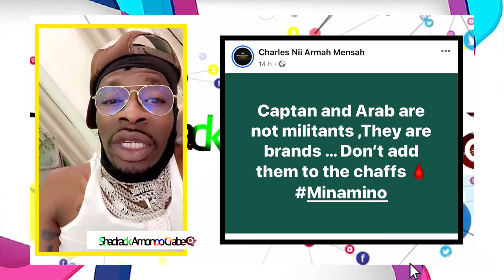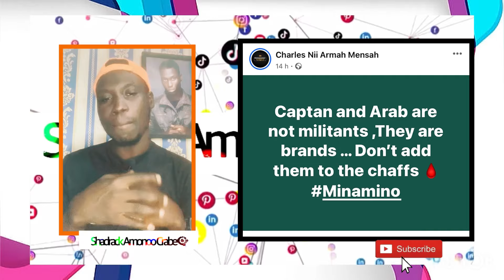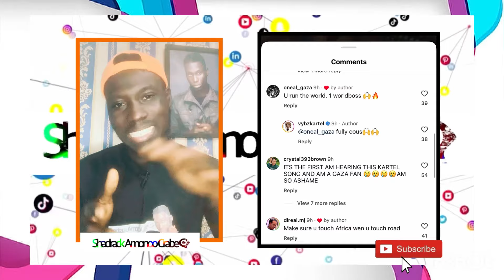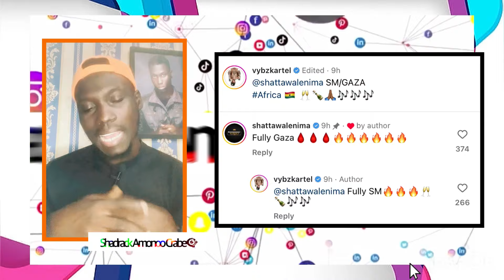Vybz Kartel Hail Shatta Wale As He Reacts To A Video Of Their Collaboration+ Shatta’s Militants Diss